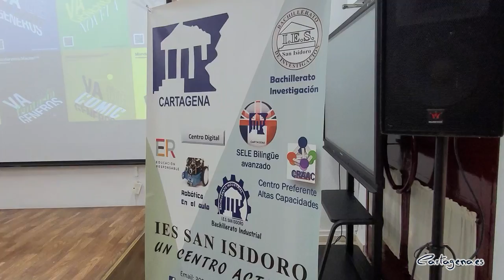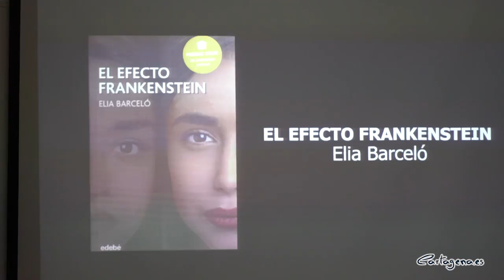Mandarache convoca de nuevo sus premios con el mayor jurado literario del mundo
Tras una edición marcada por la pandemia dedicada a la creación de podcast, los Premios Mandarache y Hache recuperan su convocatoria oficial y abren hasta el 23 de diciembre las inscripciones para participar en el mayor jurado literario del mundo, el que componen miles de jóvenes de Cartagena que cada año se inscriben en este programa educativo impulsado por la Concejalía de Juventud.

Toda la información de la nueva edición ha sido presentada este jueves 18 de noviembre por la alcaldesa, Noelia Arroyo, y el edil de Juventud, David Martínez, en un acto celebrado en el IES San Isidoro, en representación de los treinta centros de enseñanza que participan en este evento.

La alcaldesa ha elogiado el Proyecto Mandarache como uno de los más emblemáticos del ayuntamiento, por su larga trayectoria y alcance y por aunar los ámbitos de Juventud, Cultura y Educación, y ha destacado que si hay una palabra que defina esta edición será la palabra “encuentro”, por la vuelta a las actividades presenciales y también porque la idea de encuentro, diálogo y trabajo conjunto se encuentra en las bases del proyecto, “, Mandarache es la prueba de que siempre que se trabaja desde el diálogo y el esfuerzo conjunto los proyectos llegan más lejos y alcanzan mayores cotas de éxito”.

Por su parte, el concejal de Juventud ha desgranado los pormenores de la nueva edición y ha explicado que, además de recuperar los encuentros presenciales con los autores y autoras finalistas, se mantendrán también encuentros y actividades virtuales aprovechando las herramientas telemáticas que tanto se han desarrollado y arraigado durante la pandemia.

Martínez Noguera ha explicado que, “con el fin de prevenir el cumplimiento de las medidas sanitarias, se ha modificado el programa habitual de encuentros, agrupando los autores por categorías”, y se han reducido a dos: el 31 de marzo con las autoras finalistas del Premio Hache y el 6 de abril con los del Mandarache.

Por el mismo motivo, los encuentros se trasladan desde el Paraninfo de la UPCT a la sala A del Auditorio El Batel, que tiene el triple de aforo, “lo que nos permitirá aumentar el número de asistentes pero a la vez facilitará que se mantengan las distancias”, ha asegurado el concejal.

Un Mandarache multigénero

En representación del Grupo Promotor del proyecto, la profesora Laura Peñafiel, del IES San Isidoro, ha hecho un repaso de las obras finalistas de los premios y ha destacado que este año es la primera vez que en Mandarache concursan oficialmente obras de distinto género literario.

Por ejemplo, en la categoría Mandarache el premio se juega entre un poemario, una obra de teatro y un libro de crónicas. El Grupo Promotor, encargado de seleccionar los libros finalistas cada edición, hace así una clara apuesta por no focalizar el fomento de la lectura en la narrativa de ficción y, de este modo, fomentar itinerarios lectores más diversos.

De este modo, Peñafiel ha recordado los títulos candidatos a los premios esta edición. El Premio Mandarache 2022 se decidirá entre el libro de crónicas Indestructibles de Xavier Aldekoa, el poemario Las sumas y los restos de Ana Pérez Cañamares y la obra de teatro La Valentía de Alfredo Sanzol. Por su parte, compiten para el Premio Hache tres novelas muy distintas entre sí: El efecto Frankenstein de Elia Barceló, 22 segundos de Eva Mejuto y João de Paloma González Rubio.

Estos libros finalistas, que serán repartidos sin coste a los comités de lectura, fueron adquiridos por el ayuntamiento en 2020 con el principal apoyo de la Dirección General del Libro del Ministerio de Cultura, y anunciados cuando aún se preveía que sería posible convocar los Premios Mandarache y Hache en el curso escolar 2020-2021.

Ante la eventual imposibilidad de hacerlo y con el fin de evitar que se malograra la participación de los autores y autoras finalistas debido a la situación sanitaria, los ejemplares se reservaron hasta el actual curso escolar, cuando por fin serán leídos y valorados por el gran jurado joven de los premios.

Por último, en esta línea de la diversidad de géneros literarios, se encuentra también la elección como autora regional invitada de la muleña Ilu Ros, por su álbum ilustrado Federico.